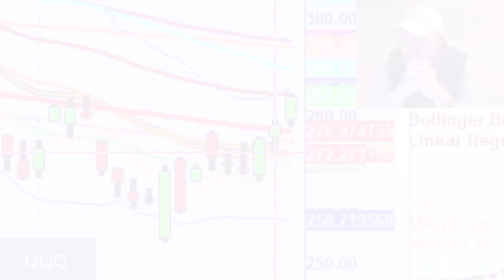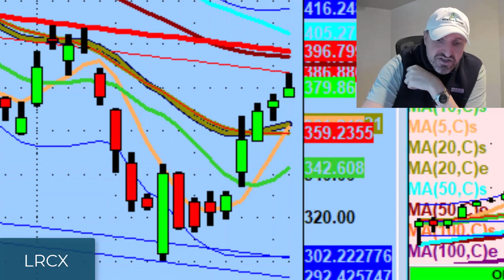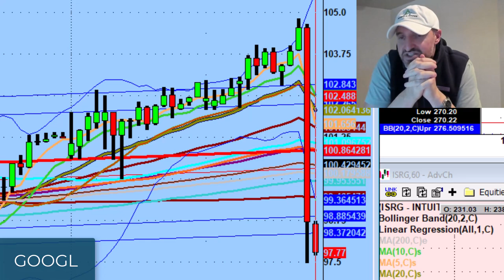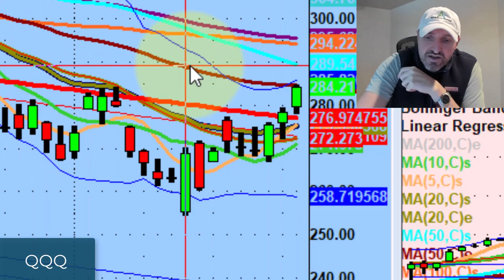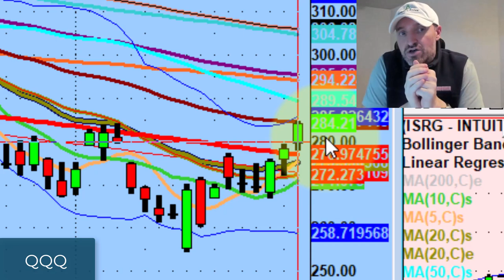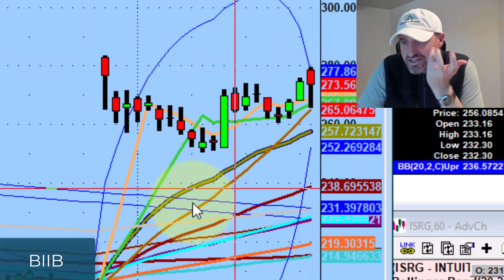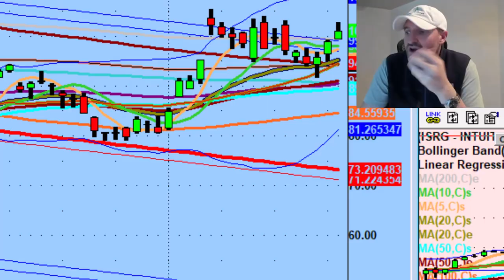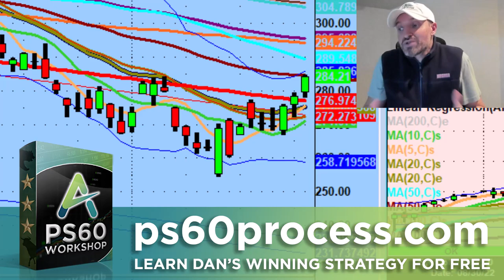Can Bullish Action Recover From Earnings Hit on Tech Leaders? | Stock Market Technical Analysis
Bulls did their job this week until now as tech leaders are getting hit on earnings.

Tonight we discuss the important clues to look for tomorrow as we see if this mini bull run can continue or if it was just another bounce.

💚 COMMUNITY SUPPORT 💚